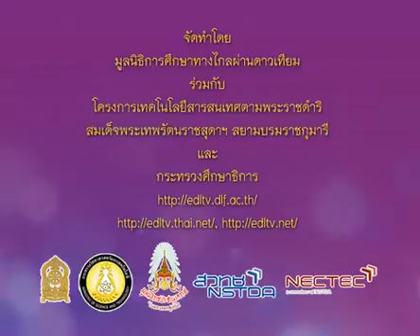303+A+คาบที่1/7+กิ่จกรรมออกกำลังกาย+mathp1+dltv54p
303+A+คาบที่1/7+กิ่จกรรมออกกำลังกาย+mathp1+dltv54p
7  การลบที่มีตัวตั้งไม่เกิน 20
7.2  โจทย์ปัญหาพาสนุก - การลบที่มีตัวตั้งไม่เกิน 20

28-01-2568